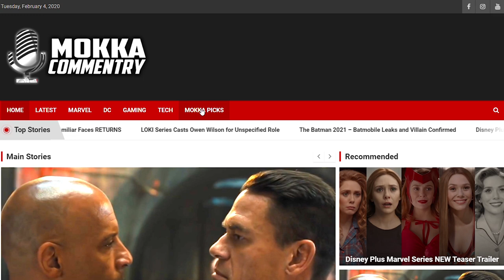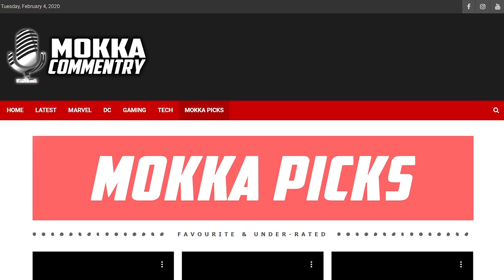Black Widow Tamil Tv Spot BREAKDOWN (தமிழ்)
Vanakkam Makkale...new black widow tv spot reveals natasha new family as well as taskmaster copying captain america explained in tamil